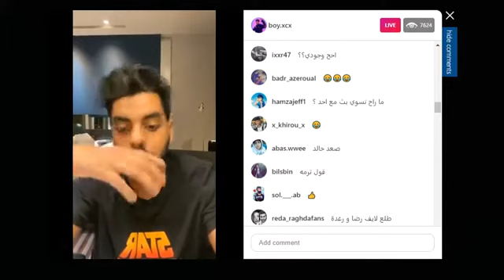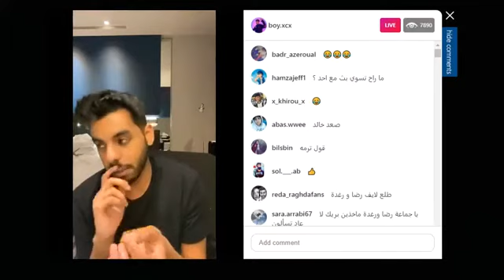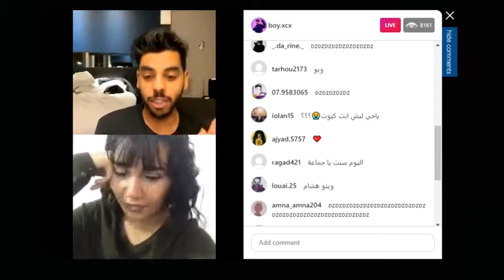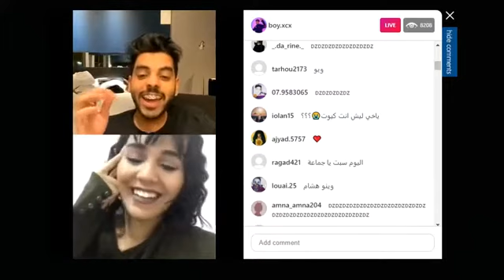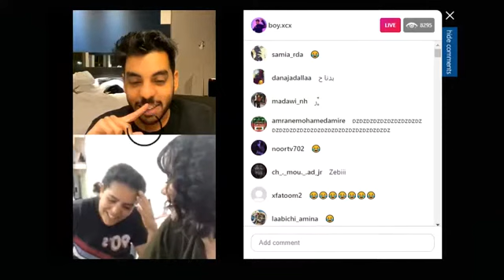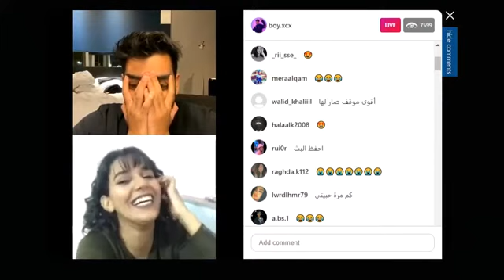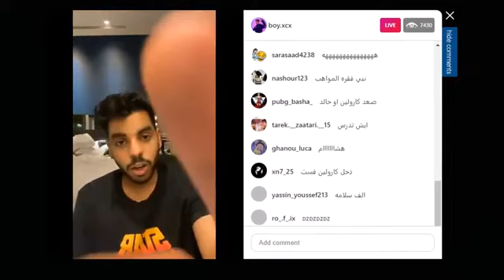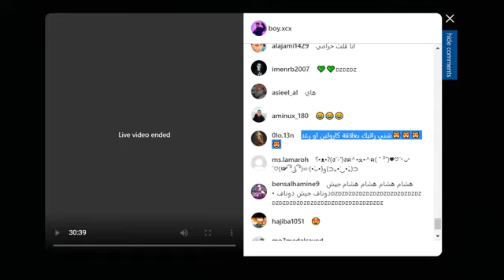بث فريد وايلاف و يتحدث عن غياب رضا الوهابي و رغدة فضحته 😂 🤯🤯😒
شاهد كيف احتفل هشام بوصوله لمليون متابع على انستغرام 😱❤ || فرحة هستيرية😂.mp4
رغدة عملت تجميل 💉😱 و كل مشتركين سديم راحو للمسبح 🏊‍♂️👙 reda raghda |hichem dn
عصابة هشام ورضا تخرب غرف مشتركين سديم 😂 || دمار شامل 😱😂
ستوريات مشتريكين سديم اليوم... رغدة و رضا و عادل تاويل و سامي و بلقيس في المسبح
بث فريد زومبي و رغد 🤭 مع متابعين و إيلاف من سديم 3 😂 تحشيش و ضحك مع مغاربة و مغنين 😈
ديم 3 | رضا الوهابي وتحدياته مع باقي المشتركين تحشيش 😂 😂
غسل ايدك يا قمر بالصابون والحجر وين يا قمر بغسل يدى
سديم 3 | أقوى لحظات و طرائف مضحكة مع مشتركين في سديم ضحك 😂😂 حشيش
فلوق زواج دايلر !
خاطب و قررت اتزوجها السنة الجاية ..
مقابلة مع دايلر ؟؟ اسالة محرجة !! (طلع متزوج من زمان)؟؟!!!
joudi skate
fareed
raghad samir
رغد سمير
حلقة سديم
سامي و بيكي
beki samy
sami baki
شريف فايد
سديم الموسم 3
سديم 3
sadeem 3
هشام دوناف
hichem dn
hicham dn
جيش الدوناف
adil taouil
عادل تاويل
caroline marlini
كارولين و خالد
كارولين مرليني
خالد عمران
khalid imran
رضا و رغدة
reda el wahabi
reda wahabi
reda raghda
لايف رضا الوهابي و رغدة
جيش الزومبيز
فريد الشهراني
جودي سكيت
jode
joudi skate
fareed
raghad samir
رغد سمير
حلقة سديم
سامي و بيكي
beki samy
sami baki
شريف فايد

اين رغدة و رضا
تحدي اللهجات مع مشتركين سديم 🚨 - انتقموا مني على كل المقالب 💥

رغدة كيومجيان خانت رضا مع عمر بلمير 💔 و نور ستار تتدخل 👰 لايف مضحك PART2
رغدة خانت رضا مع عمر بلمير, رغدة كيومجيان, عمر بلمير, لايف, نور ستار, بلمير, خانت, رضا, sadeem, saddem, sadim, sadem, سديم
لايف رغدة و رضا و عمر بلمير95K ، رغدة ترقص مغربي على المباشر 😂 live reda raghda
reda el wahabi raghda,
reda el wahabi live,
reda el wahabi تحديات,
reda el wahabi sadim,
reda el wahabi sadeem 3
Sadeem Live Jode Skate & Reda Elwahabi & Raghda k & Omar Belmir